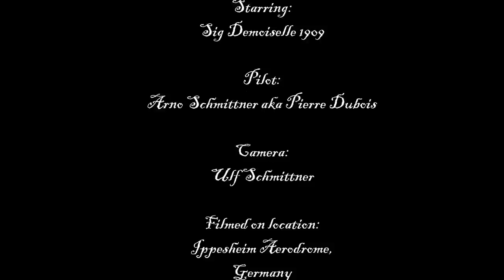Sig Demoiselle 1909 form the Motion Picture "Those Magnificent Men in their Flying Machines"